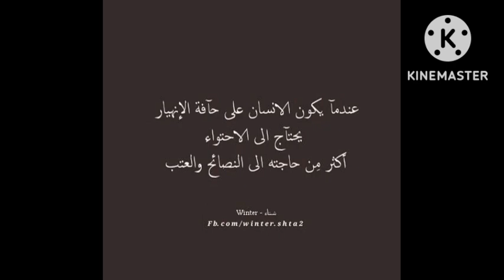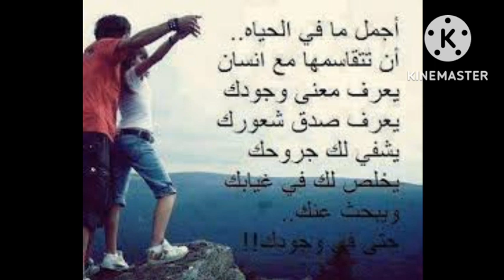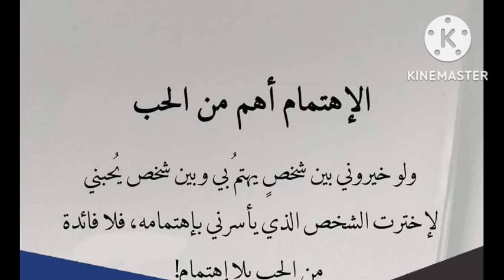موسيقى واقوال عن الاحتواء ،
@موسيقى تايتانيك